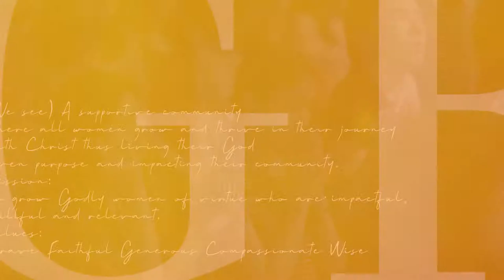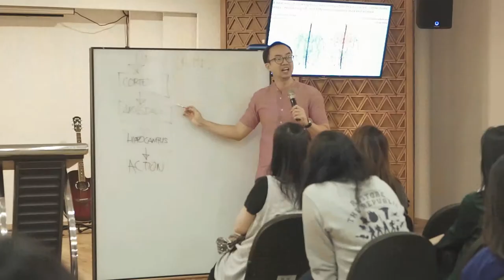IFGF Women - RECAP!